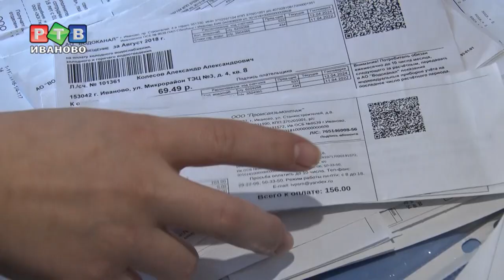Все худшее - детям-сиротам?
Жилплощадь за счет государства детям-сиротам положена по закону. В Ивановской области на покупку квартир в бюджете этого года заложено 90 миллионов рублей. Перед тем, как купить квартиру ответственные лица проверяют, соответствует ли она определенным требованиям. К сожалению, бесплатной квартирой остаются довольны не все.